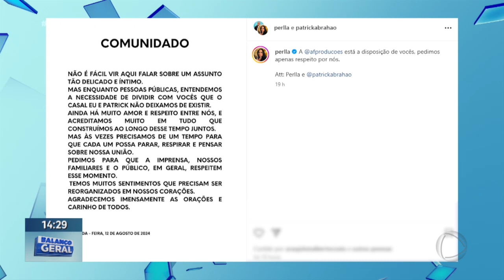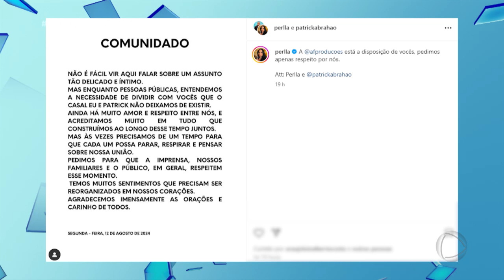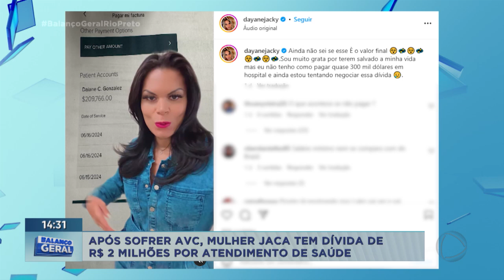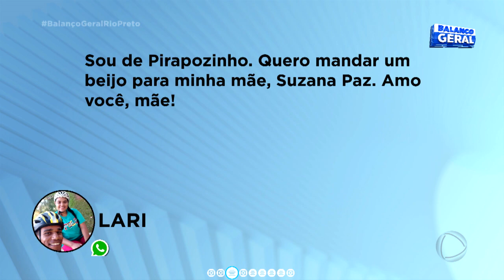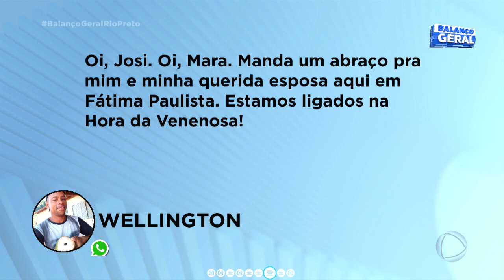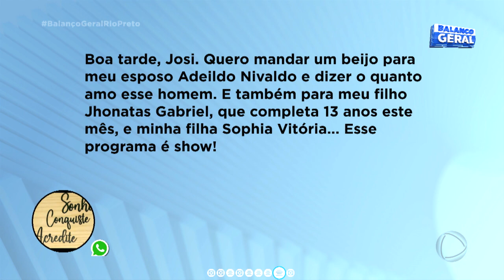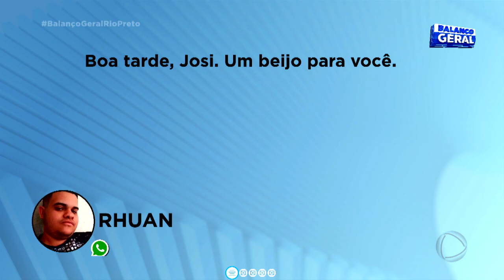A Hora da Venenosa de quarta feira, dia 14 de agosto de 2024